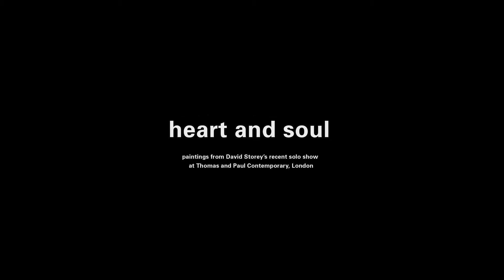Video Editing for Short Movie